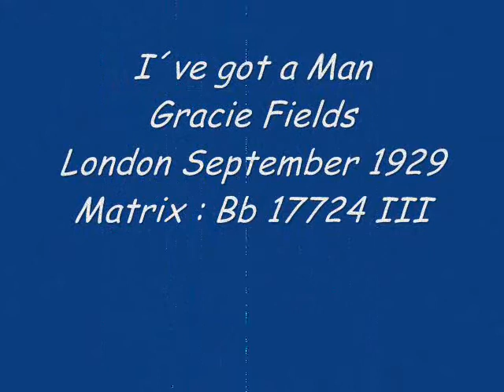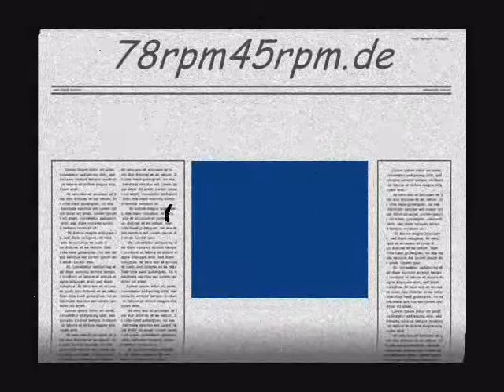I´ve got a man Gracie Fields